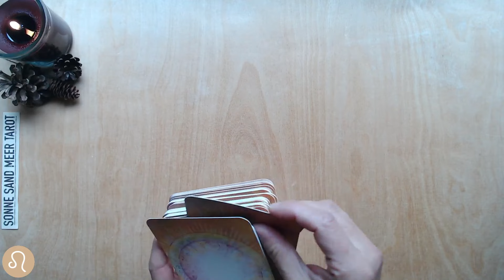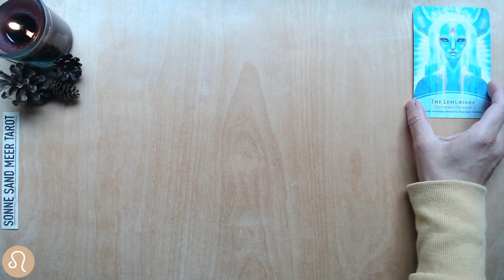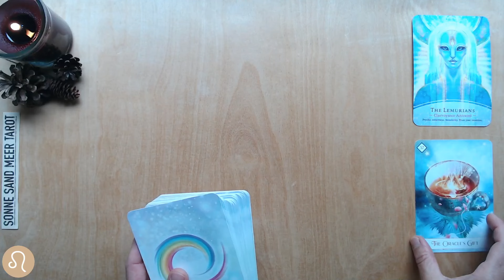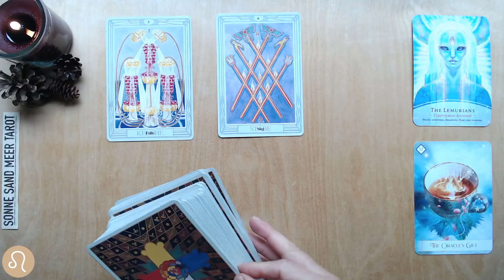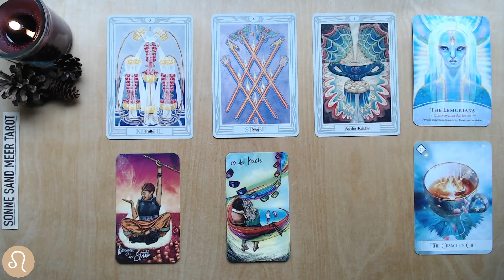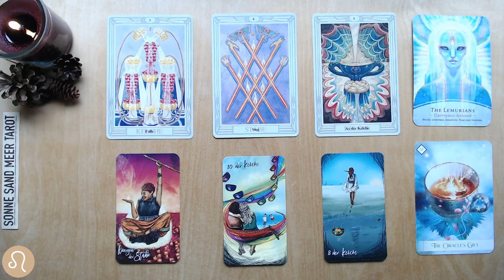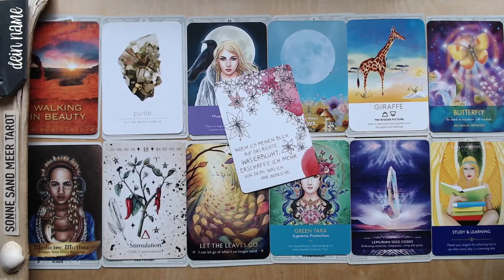LÖWE ♌️ "DAS ORAKEL SEGNET DICH 🔮" - 16. - 30. NOVEMBER 2024 TAROT KARTENLEGUNG zweite Monatshälfte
Die TAROT KARTENLEGUNG für die zweite Monatshälfte vom 16. - 30. NOVEMBER 2024 für das Sternzeichen LÖWE.

Diese Tarot Kartenlegung für den LÖWE ist für ca. 2 Wochen gültig. Manchmal reichen die Energien, die in meinen Wochenlegungen visualisiert werden, aber auch über den Zeitraum von zwei Wochen hinaus - und manchmal bauen die Kartenlegungen auch über einen längeren Zeitraum aufeinander auf. Wenn du also mit einer  Tarot - Wochenlegung in Resonanz gehst, empfehle ich dir auch in die vorangehenden Tarotvideos für dein Sternzeichen reinzuschauen, da diese wahrscheinlich ergänzende Botschaften enthalten. Des weiteren kannst du dir die Tarot - Kartenlegungen für dein Mondzeichen oder den Aszendenten anschauen.